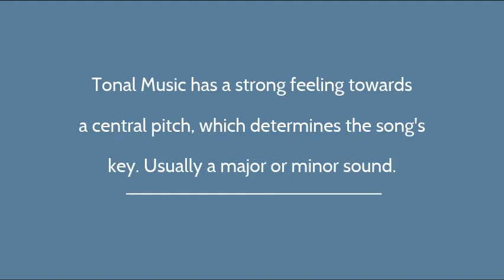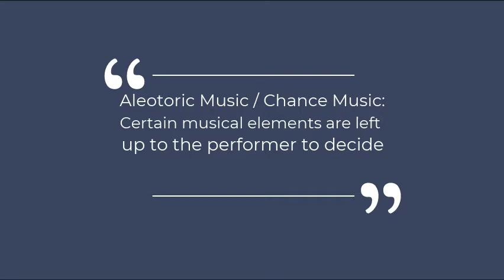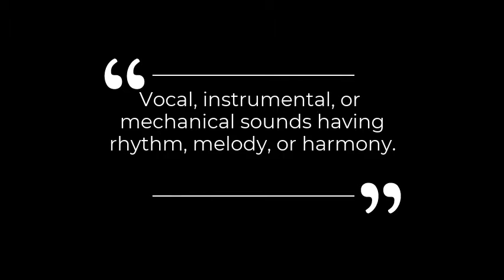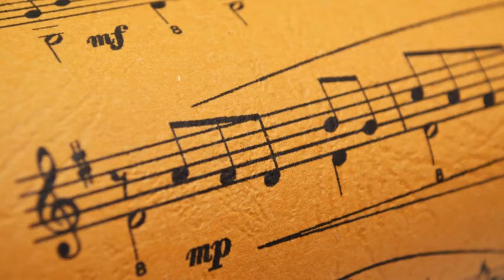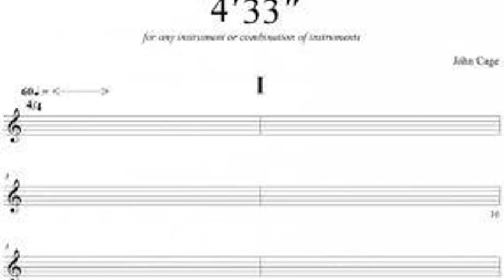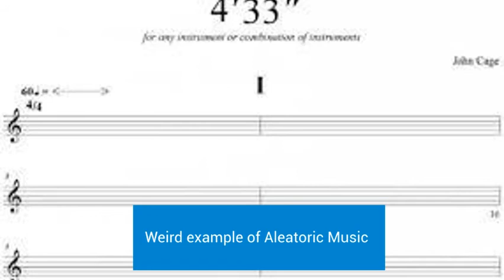Music Matters Ep. 5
Part 5 of 6 from a series I made for my middle school students during Spring 2020 distance learning. An attempt to keep kids engaged in their music education during a difficult time!